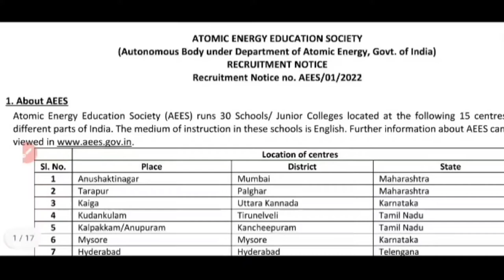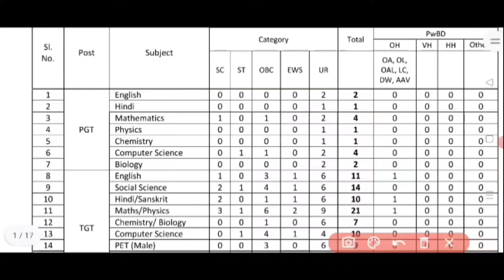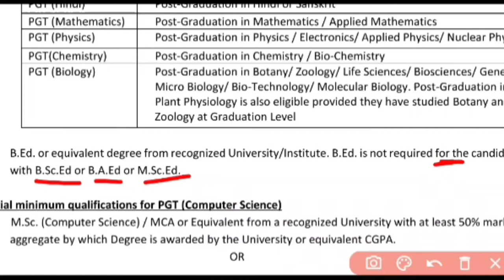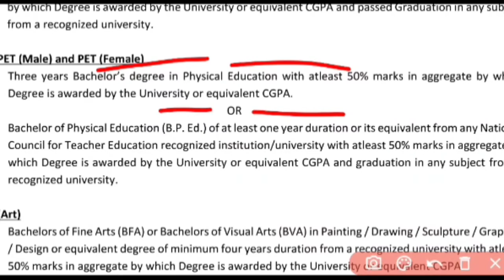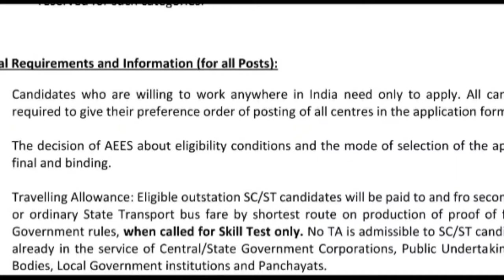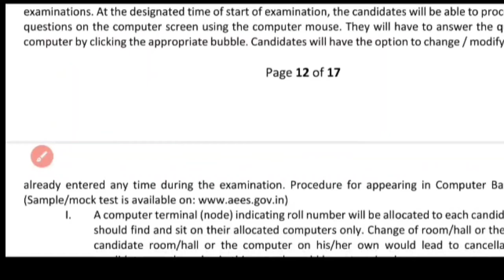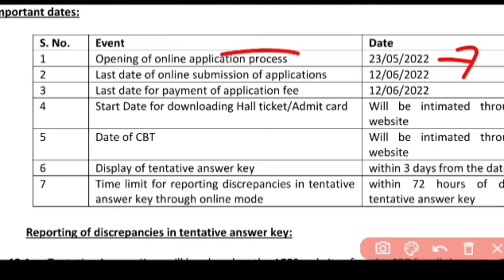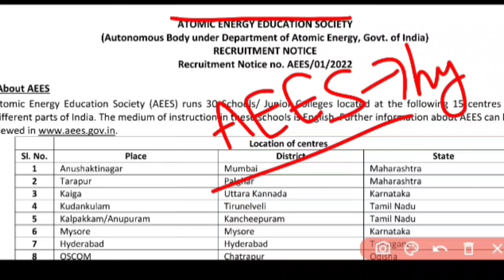AEES teacher recruitment 2022 || Atomic Energy Education Society jobs || AEES Permanent Teacher